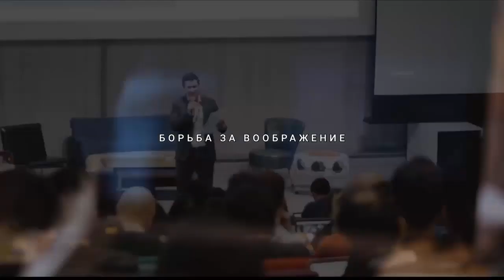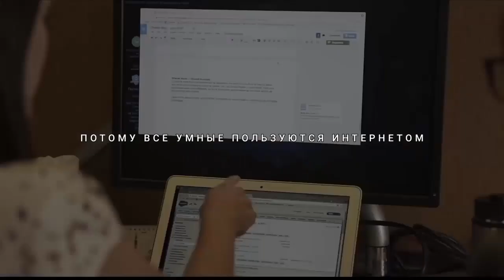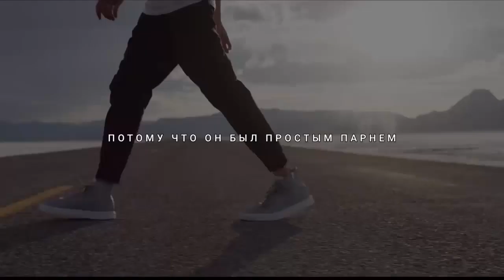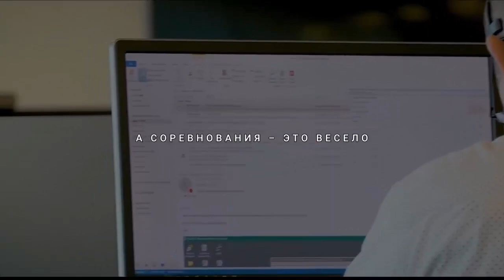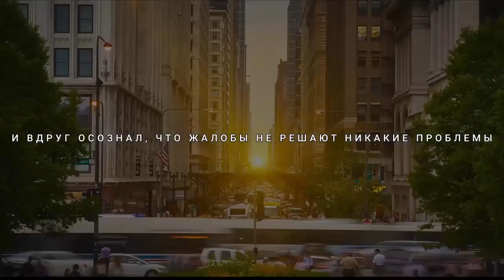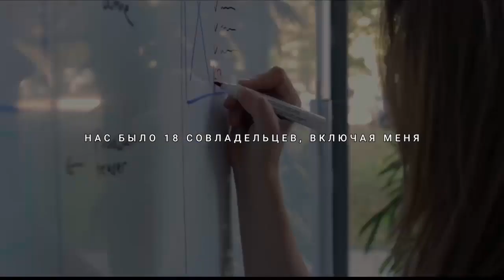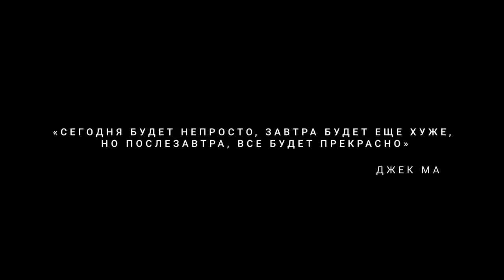Джек Ма – Будущим МИЛЛИАРДЕРАМ – Как стать МИЛЛИАРДЕРОМ